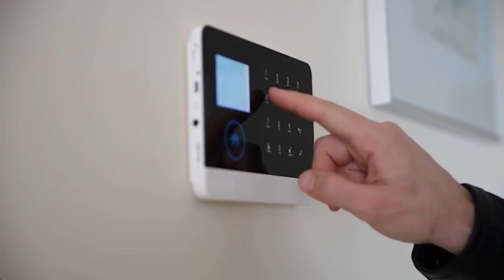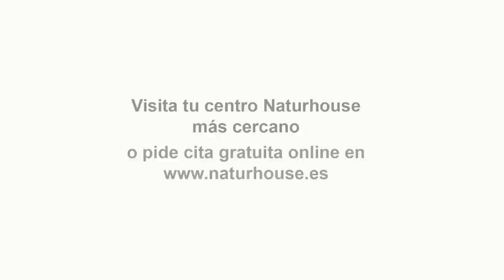💥Altos mandos del ejército💥 han preparado un protocolo de actuación si Sánchez pasa las línea roja